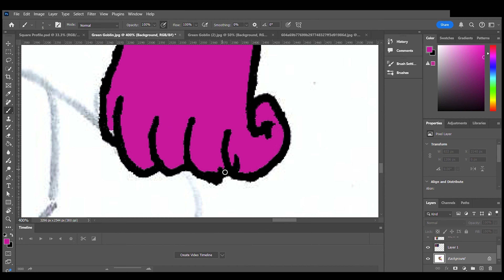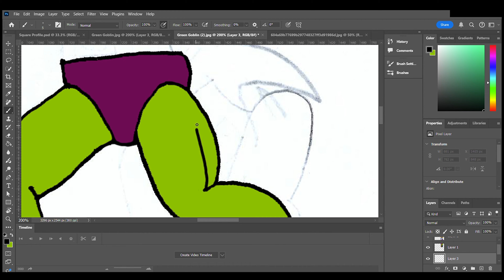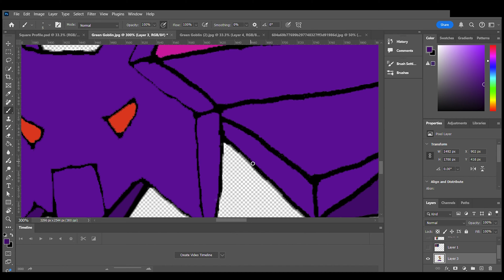Character Drawing #26 🎃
Episode 26: Green Goblin

Real Name: Norman Osborn
Norman Osborn, CEO of Oscorp, developed the equipment used by the others ever since he was exposed to the Goblin formula. Then he had a freak accident which cuased a chemical reaction and made him go rogue. That's how he became the evil Green Goblin.